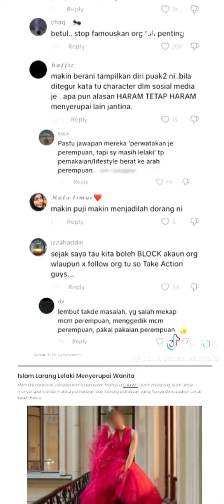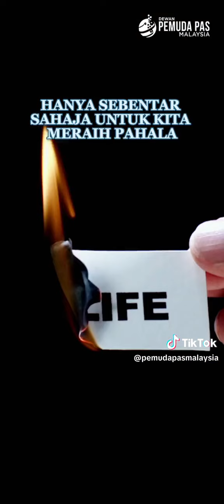Ancaman Normalisasi Trend Trend Merosakkan Generasi Akan Datang?